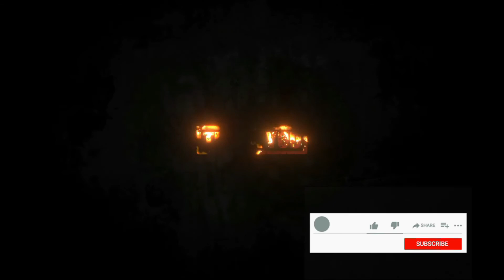The Man From Ul'dah - Final Fantasy - FFXIV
Steps

Speak with Hancock.
Follow Hancock.